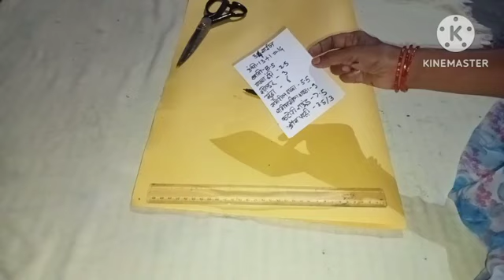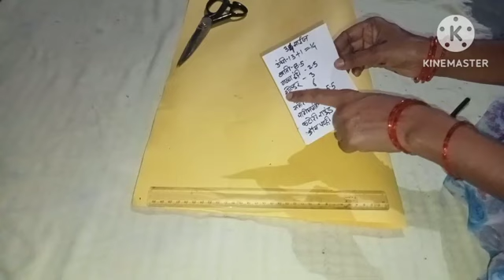💯 हा व्हिडिओ एकदाच बघा आणि आयुष्यभरासाठी परफेक्ट कटिंग करा //34"Size Katori blouse cutting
💯 हा व्हिडिओ एकदाच बघा आणि आयुष्यभरासाठी परफेक्ट कटिंग करायला शिका//कोणत्याही मापाचा  ब्लाऊज  कटिंग
द मराठी शिवण क्लास वंदना फॅशन
The Marathi Shivan Class Paper cutting